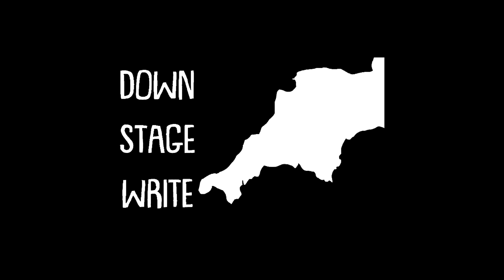WRITE UP! - Five Short Audio Plays by Down Stage Write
As part of our Causley Festival of Arts & Literature this year we hosted WRITE UP! - Five Short Audio Plays by Down Stage Write

Down Stage Write presents five short audio plays from some of
the region’s most exciting new voices. Join us to hear stories of
Cornwall, sea myths and loss realised by a team of professional local
directors and actors; all part of a year-long Arts Council Funded
programme supporting Devon and Cornwall based writers.